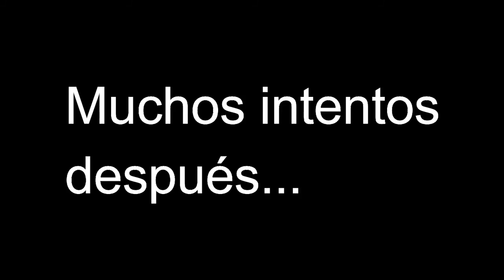PINTURA NATURAL PARA PARED DE BARRO/ADOBE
Hola amigos, en esta ocasión queremos mostrarles como hacer su propia pintura natural para cuidar sus paredes de adobe, sin tener que pintarlas de blanco.

Para ello utilizaremos:

Cal, nogalina, leche entera, agua, curry y popó de vaca.

Manera más orgánica que esta no encontrarán y es lo que mejor proteje de la lluvia a las paredes de adobe.

Recuerden la vida es muy corta, como para tomarsela en serio!